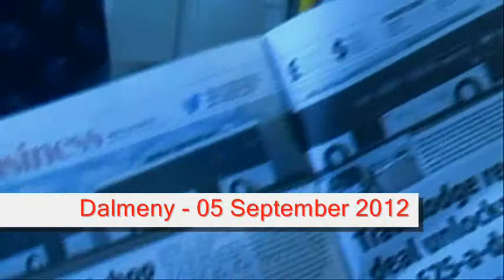October Update - 08 October 2012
A quick update about whats to happen over the next while and a few sneak peaks on what can be expected over time.